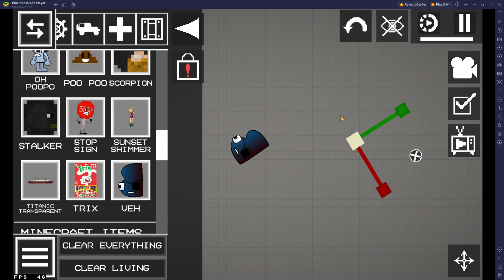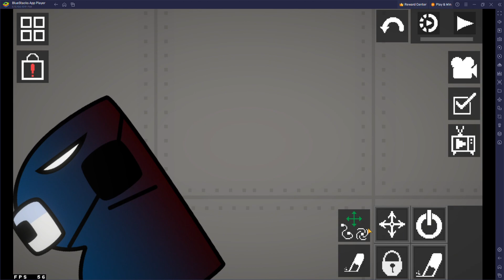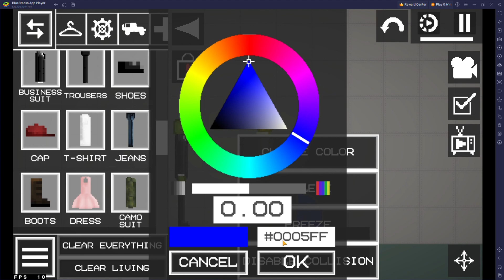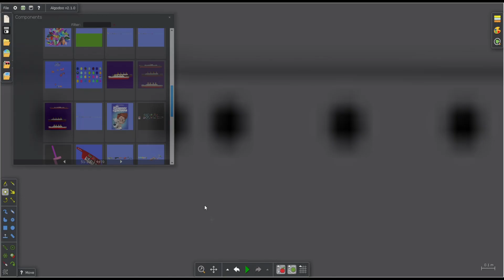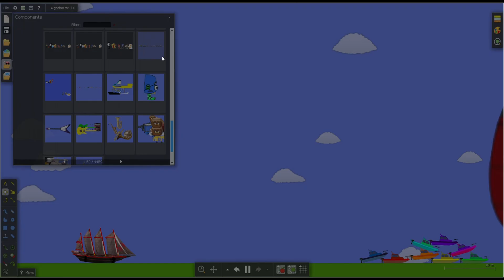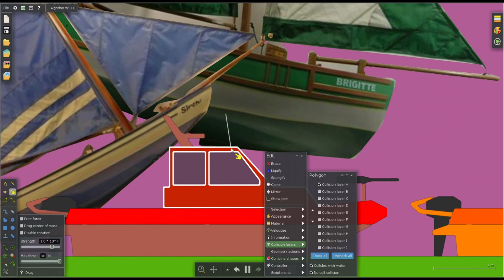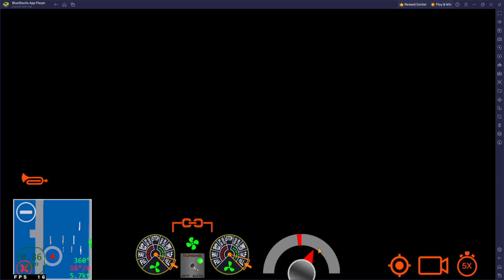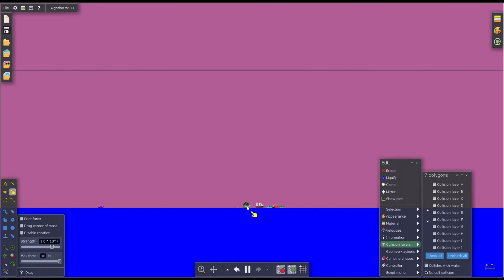Kayo The Little Boat S1 EP3 And The Winner Is Britannic Part 1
They Were Watching A Channel Called
Curiosity Cores

 The Sailboat Wasp Tells Kayo To Race
The Race Began And Someone Said No Big Ship Allowed
Leni Disguises As Titanic
The Boats Race
Then The Big Boats